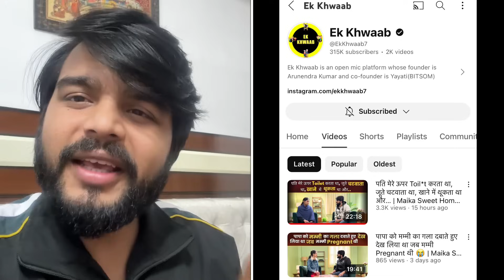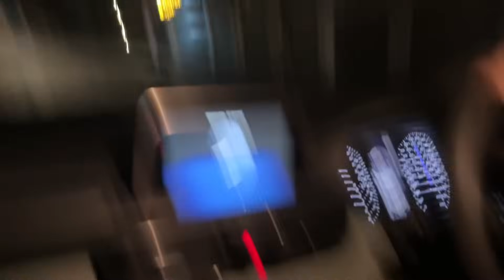Tanu Bahut Gussa Ho Gayi 😡 | Prank on Tanu | Jija Sali Vlogs | Arunendra7 Vlogs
Aaj ke vlog mein, Tanu ke sath ho gaya prank, aap belive nahi karenge uska reaction. Bohot hi gussa ho gayi. Aur vlog mein aapko jija sali funny moments bhi dekhne milege.

About the channel:
Hello, I'm Arunendra, and my wife Upasana, We upload shorts and vlogs every day. We make sure to produce quality content and keep you entertained and connected with our family.